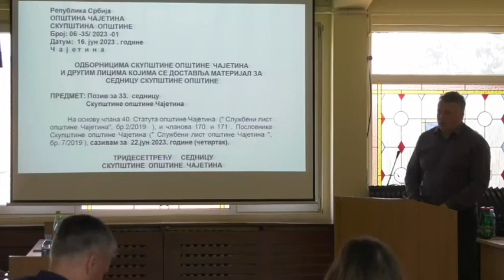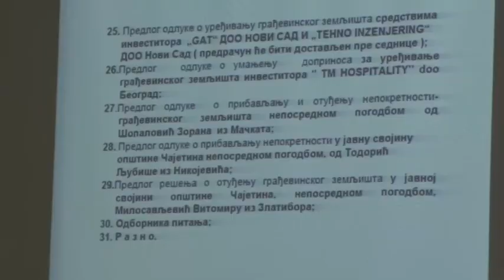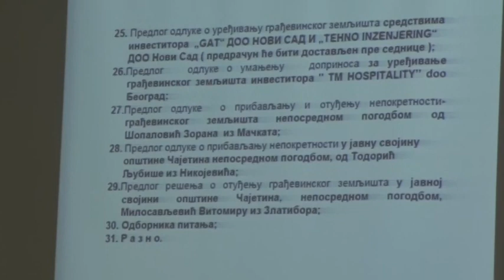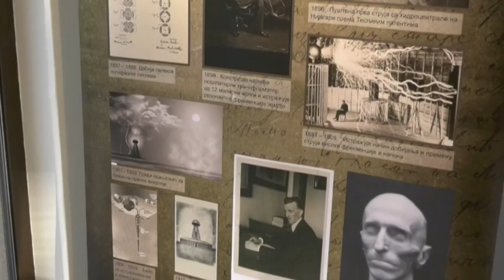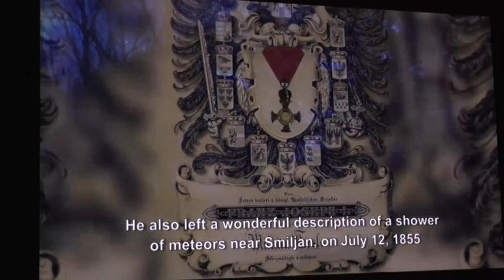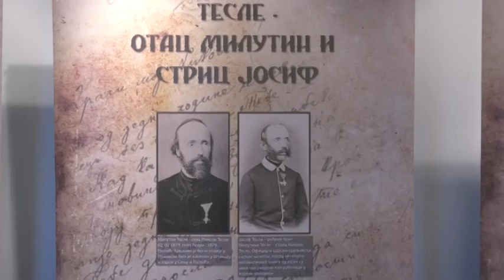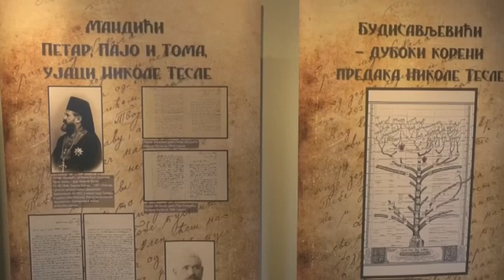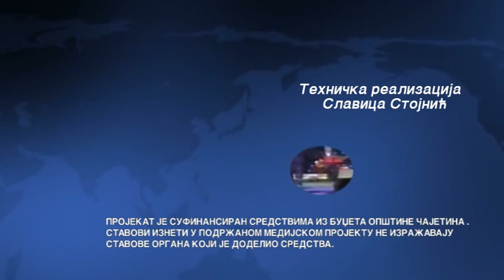ZLATIBORSKA Hronika 23.06.2023.